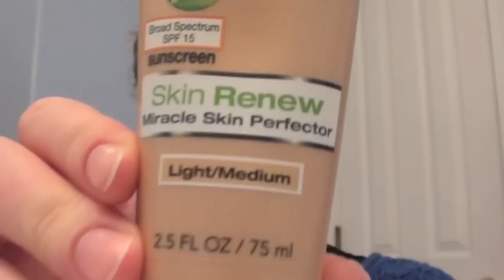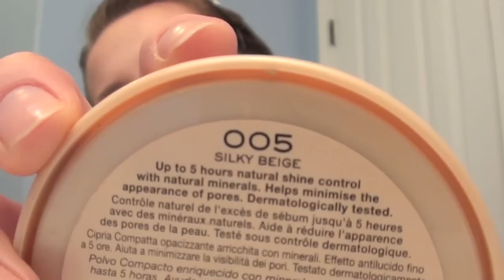Opdateret makeup rutine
Der er mange der har spurgt mig hvor lang tid det tager at gro en kort frisure ud, og jeg har fundet denne her blog hvor en kvinde har groet sit korte hår ud, og i kan se hvordan det ser ud efter 6 måneder